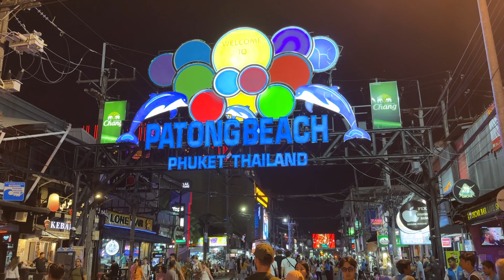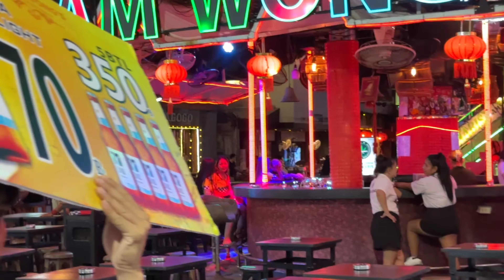James Bond Island Tour 😊 | Best Market Phuket 🔥 | Phuket Trip | Ping Pong Show | Phuket Krabi Tour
Ep5 James Bond Island Tour 😊 | Bangla Market Phuket 🔥 | Phuket and Krabi Tour | Phuket itinerary | Ping Pong Show Phuket

Hello friends, Shantanu Misra this side & thank a lot for watching my videos. Please "LIKE" the video if you enjoyed watching or also "COMMENT" if you want to Suggest something or Appreciate.

How to travel Thailand
how to travel Phuket
how to travel Karabi
Beach in Phuket
Phuket Airport
Karabi travel guide
Flight travel guide for Phuket and Karabi
Is Thailand worth visiting
Solo Trip to Thailand
Rent bike in Phuket
Hotel in Karabi
Swimming pool suite
honeymoon suite with swimming pool in Karabi
Phuket and Karabi budget trip
mountain view swimming pool
Ao-nang Beach Krabi
Chicken Island
Poda Island
Lailai Island sunset
Lailai Island trip
4 Island Tour
7 Island Tour
Ping Pong Show Phuket
Sunset at beach
James Bond Island Tour
Bangla Market Phuket
Bangla Market Phuket Night life
Phuket Tour